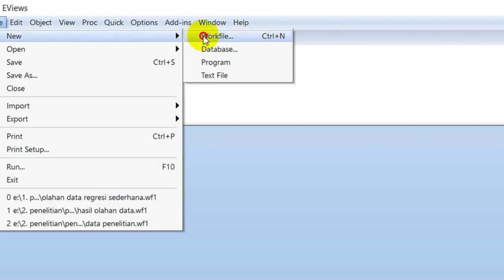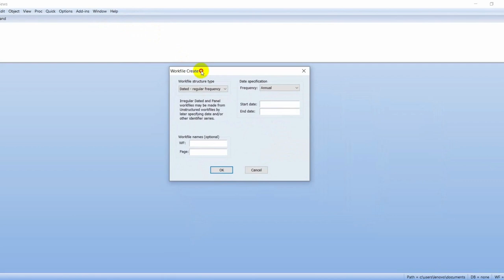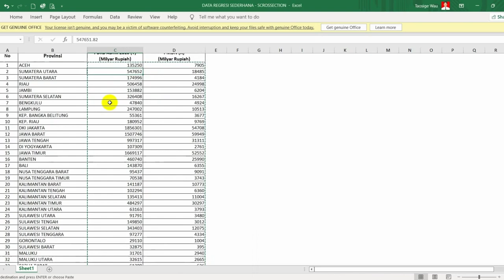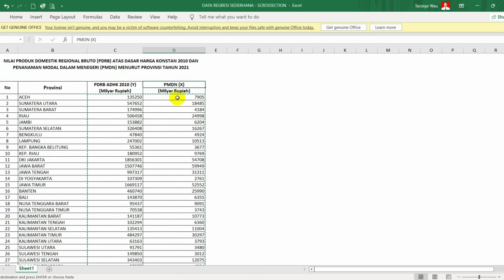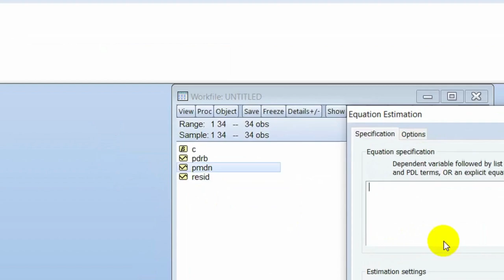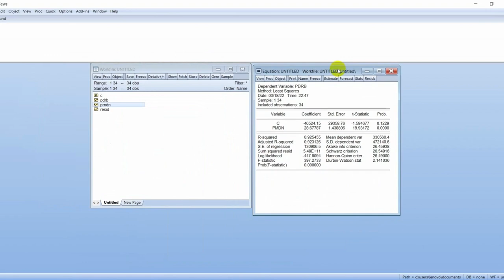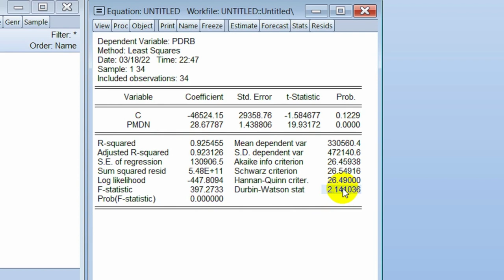Model regresi - estimasi dengan eviews | Data cross section | Eviews tutorial 2022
Model yang digunakan adalah model regresi sederhana, variabel bebas adalah Penanaman Modal Dalam Negeri (PMDN) dan variabel terikat adalah Produk Domestik Regional Bruto (PDRB) 34 daerah Provinsi di Indonesia pada tahun 2021. Metode estimasi yang digunakan Ordinary Least Square (OLS).